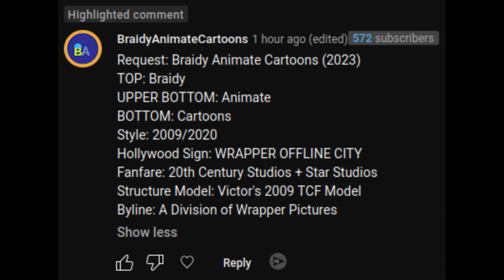[Request] Braidy Animate Cartoons